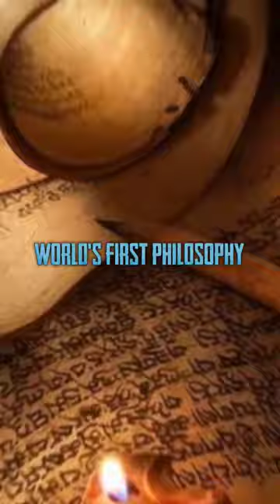Supreme Vedas ☝️🔥🛐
No Other Faiths
Only Vedic Dharm 🔥
Arya Samaj Edits 🎥

6- Plese Join Ancient Dharma Telegram Channel For All About Vedic Philosophy and Arya Samaj

7- Please Join Sanatan Samiksha Telegram Channel For Getting Archaeological Evidence Of Vedic Sanatan Dharma

8- My Official Instagram I'd
"be.arya.ved"